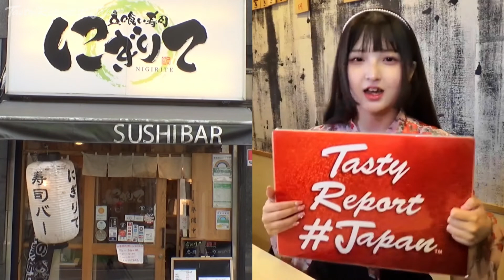Sushi Bar NIGIRITE|Aging Sushi Lunch Combo|¥2,500JPY|$19.6USD|£15.5|€18.3|Shinjuku|Tokyo|2022|Vol.11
Please See below for restaurant information.
Tasty Report Japan is a channel that introduces tasty Japanese foods to the world!

Restaurant name: SUSHI BAR NIGIRITE
Food name: Aging Sushi Lunch Combo
Opening hours:
Monday 12:30pm〜2:00pm / 5:00pm〜11:00pm
Tue~Fri 11:30am〜2:00pm / 5:00pm〜11:00pm
Sat,National holiday 11:30am〜11:00pm
Closed: Sunday
Payment method:
Credit Cards Accepted | VISA Master JCB AMEX
Electronic money Not Accepted
QR code payment Not Accepted

Location: Nishishinjuku, Shinjuku City, Tokyo 7-9-15
Nearest station: Shinjuku station-West entrance

Price | Tax included
🇯🇵Japan: ¥2,500
🇺🇸USA: $19.6
🇬🇧UK: £15.5
🇪🇺EU: €18.3
🇨🇳China: ¥131.5
🇭🇰Hong Kong: $154.3
🇹🇼Taiwan: $576.2
🇰🇷Korea: ₩24,610
🇹🇭Thailand: ฿669.5
🇵🇭Philippines: ₱1,026
🇲🇾Malaysia: RM85.7
🇸🇬Singapore: $26.9
🇦🇺Australia: $27.4

Price is subject to change without notice.
Information as of May 2022.

Japan introduction sites

Japanese culture introduction video
Japanese national broadcast production program

Please come to Japan sometime too! 🐱🍣